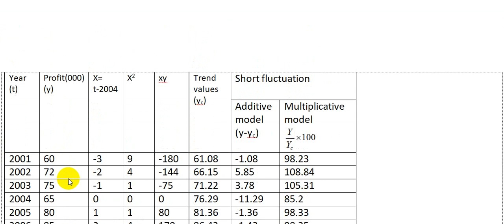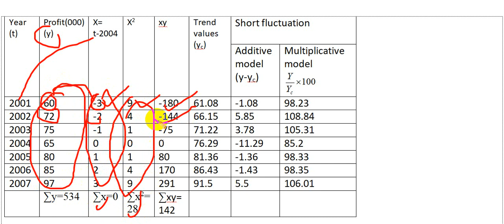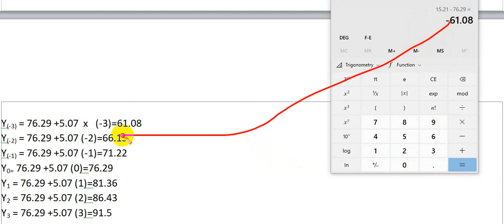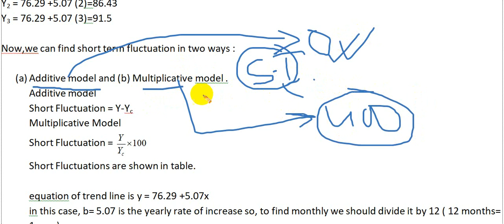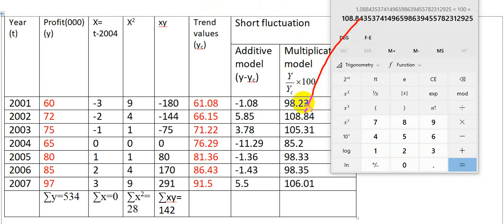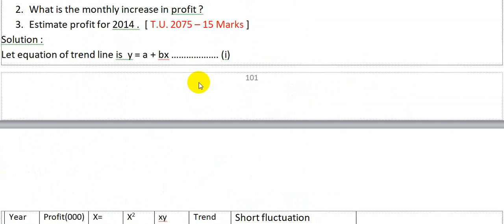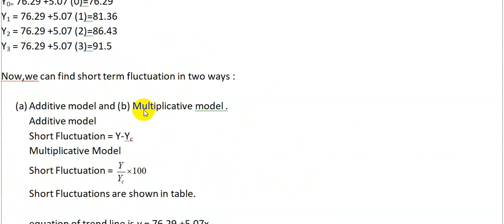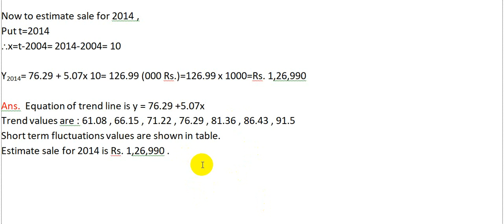BBS 1st year : Business Statistics, Unit : 7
Analysis of time series.